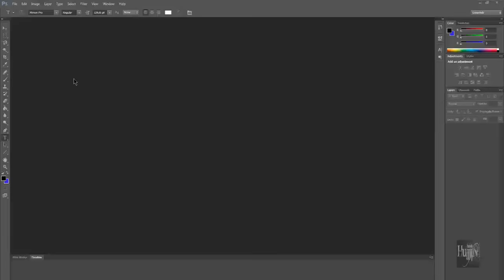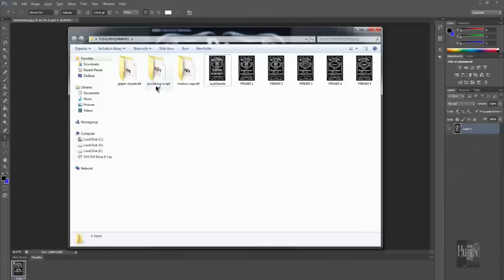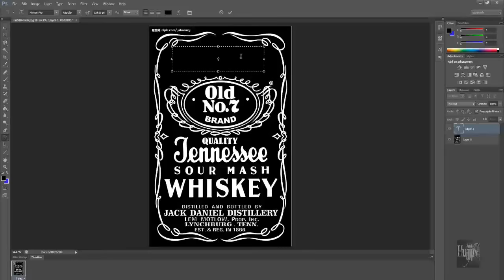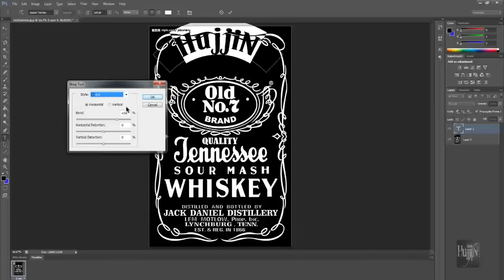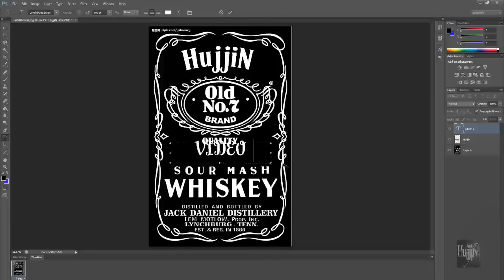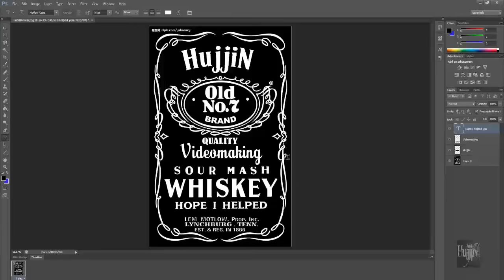How to make Jack Daniels logo in Photoshop QUICK & EASY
Quick and easy way to make your own Jack Daniels logo in photoshop CS6
You need to download and install these fonts
FONTS:

You need to install fonts
If you have windows 7 just double click on them